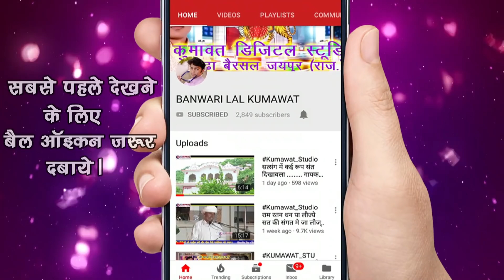थारा डमरू की आवाज प्यारी लाग र भोला लहरी बज बा दे !! शिव जी का भजन !!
हमारा इसी प्रकार का दूसरा भजन देखे नीचे दिए गए लिंक पर -
गायक - लाला पूरी गोस्वामी   मो - 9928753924

साउंड - गोस्वामी साउंड, गुढ़ा बैरसल

Recording By - Kumawat Studio Boraj, Jaipur
pro- Banwari lal Kumawat Mo- 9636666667

ऐसे ही और भजन सुनने के लिए हमारे चैनल  को सब्सक्राइब करें और वीडियो को लाइक करे और कमेंट जरूर करें और बतायें की आपको ये भजन कैसा लगा, ताकी हम और भी अच्छे भजन आपके लिए लायें।